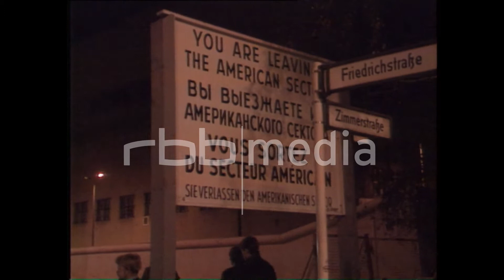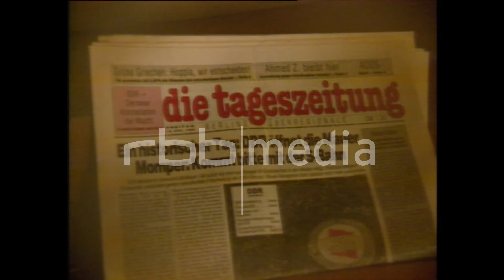Öffnung der Grenzübergänge Berlin, 1989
Am 09. November 1989 treffen schon am Abend die ersten DDR-Bürger am Grenzübergang Bornholmer Straße ein. Sie wollen wissen, was es mit den Nachrichten auf sich hat, die schon am frühen Abend gesendet wurden. Der Grenzübergang ist jedoch immer noch geschlossen.
Später am Abend fordert die Menge die Öffnung der Grenzen. Die Situation spitzt sich zu. Keiner weiß genau, ob es sich bei den Nachrichten um ein Gerücht handelt. Vollkommen überfordert öffnen die ersten Grenzkommandanten die Tore.
Die Grenze ist gefallen. Um Mitternacht sind alle Grenzübergänge in Berlin offen.
"Die Mauer ist weg" hallt es durch ganz Berlin. Bürger und Bürgerinnen erklimmen die Mauerkrone, um einen Blick nach drüben zu werfen. Ostberliner werden mit Applaus empfangen. Einige bringen Blumen mit und werden mit Sekt empfangen.

Video-Angaben:
Zeitraum: 1989
Auflösung: SD
Seitenverhältnis: 4:3
Originalton: ja
Farbe: ja
Quelle: rbb - aus "Berliner Abendschau", 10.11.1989

0:00-0:39            Abendschau-extra - offene Grenze, 02: Brandenburger Tor, 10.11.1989, Fesad-ID: 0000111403 / 2 (Beitragsanfang)
0:40-0:50            Abendschau-extra - offene Grenze, 02: Brandenburger Tor, 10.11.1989, Fesad-ID: 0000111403 / 2 (Beitragende)
0:51-1:47            Abendschau-extra - offene Grenze, 03: Grenzübergang Bornholmer Straße, 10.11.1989, Fesad-ID: 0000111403 / 3 (Beitragsanfang)
1:48-2:44            Abendschau-extra - offene Grenze, 04: Grenzübergang Sonnenallee, 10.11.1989, Fesad-ID: 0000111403 / 4 (Beitragsanfang)
2:45-3:24            Abendschau-extra - offene Grenze, 04: Grenzübergang Sonnenallee, 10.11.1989, Fesad-ID: 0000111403 / 4 (Beitragsmitte)
3:25-3:55            Abendschau-extra - offene Grenze, 07: Grenzübergang Checkpoint Charlie, 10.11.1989, Fesad-ID: 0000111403 / 7 (Beitragsanfang)
3:53-4:22            Abendschau-extra - offene Grenze, 09: Kurfürstendamm, 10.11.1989, Fesad-ID: 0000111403 / 9 (Beitragsanfang)
4:23-4:47            Abendschau-extra - offene Grenze, 10: Ansturm auf die BVG, 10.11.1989, Fesad-ID: 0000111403 / 10 (Beitragsanfang)
4:48-5:09            Abendschau-extra - offene Grenze, 11: Morgendlicher Rückreiseverkehr, Fesad-ID: 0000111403 / 11 (Beitragsanfang)